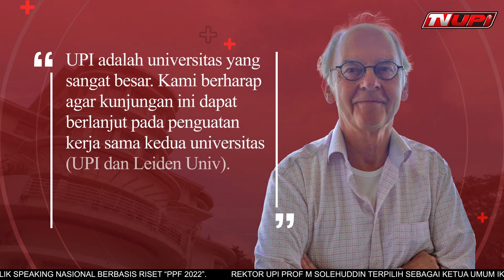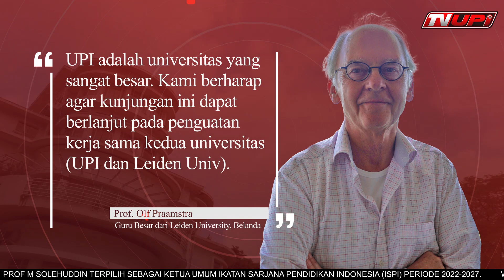Kunjungan ke UPI: Univ Leiden Berharap Penguatan Kerja Sama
Pertemuan ini diinisiasi oleh ketertarikan Prof. Dr. Olf Praamstra beserta rekan-rekannya yaitu Prof. Dr. Rick Honings, Nick Tomberge dan Heleen Haak dari Leiden University terhadap bangunan Villa Isola. Kunjungannya juga terkait dengan kolaborasi buku yang ditulis oleh tim riset dari Leiden University, Belanda dan Universitas Pendidikan Indonesia (UPI), Indonesia. Itulah yang membuat mereka untuk memutuskan untuk melakukan kunjungan ke UPI.

Pernyataan tersebut disampaikan Wakil Rektor Bidang Riset, Usaha dan Kerja sama UPI Prof. Dr, Bunyamin Maftuh, M.Pd., M.A., usai menerima kunjungan Prof. Dr. Olf Praamstra beserta tim dari Leiden University. Pertemuan berlangsung di ruang Rapat Partere Kampus UPI Bumi Siliwangi Jalan Dr. Setiabudhi Nomor 229 Bandung, Rabu (14/9/2022).